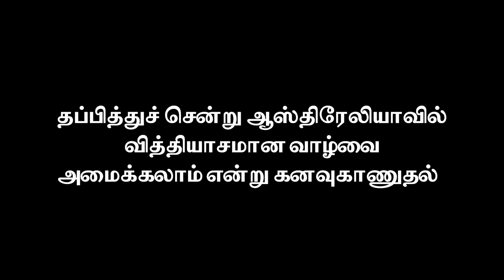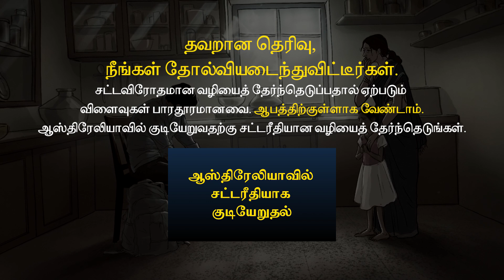Choose Your Path உங்கள் பாதையைத் தேர்ந்தெடுங்கள்(Tamil| தமிழ்)Illegal | சட்டவிரோதமானது-Scene 03 - NO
அவுஸ்திரேலியாவின் எல்லைகளைப் பாதுகாப்பதற்கும், எமது பிராந்தியத்தில் ஆட்கடத்தலை முடிவுக்குக் கொண்டு வரவும், கடல்வழி பயணத்தில் மக்கள் தமது உயிர்களை பணயம் வைப்பதைத் தடுப்பதற்கும் அவுஸ்திரேலிய அரசு கடமைப்பட்டுள்ளது. மேலும் அறிக